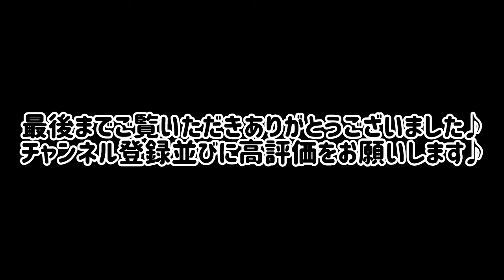№795 原点回帰！私のイチオシ！NIKON FEの作例紹介です♪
原点回帰！私のイチオシ！NIKON FE
社会人になって初めて買ったカメラのの作例紹介です♪
※当時のスキャナーの問題なのか？一部の写真に横線が入ってしまいました…
お許しください。

NIKON FE
Leica SOFORT 2

Film camera
Vintage camera
PENTAXK-01
NIKON F3
NIKONFG-20
Zeiss-Opton
SIXOCTAVE VG-C2EM 縦位置グリップ
E-PM1
Aki-Asahi